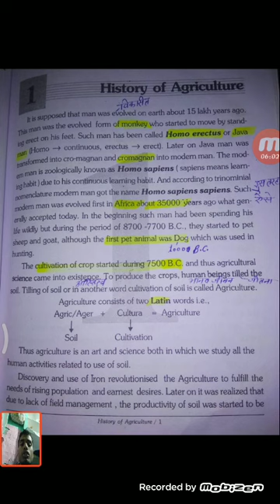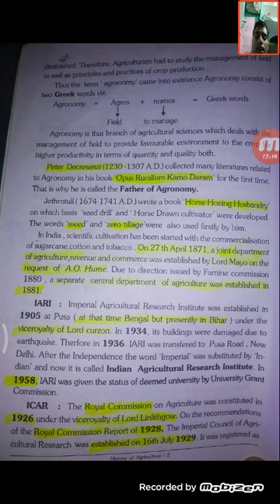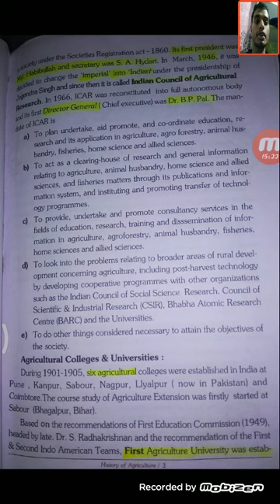History of agriculture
Arun katyayan vol-1